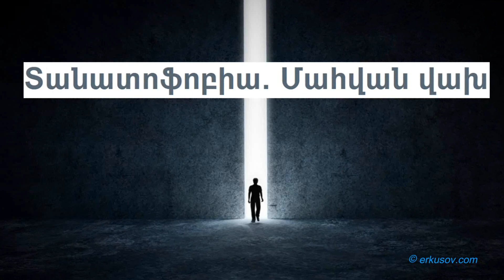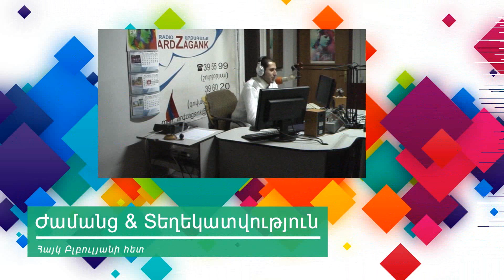Երբ մարդը վախենում է «կյանքից հեռանալուց»․ Տանատոֆոբիա